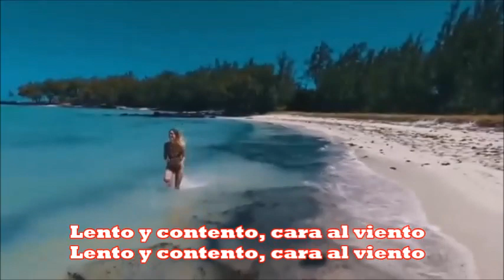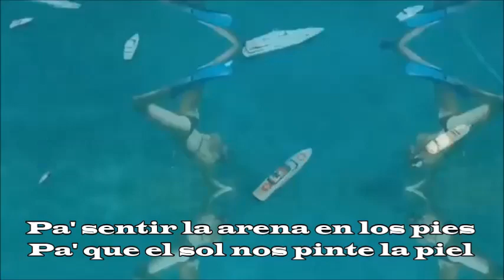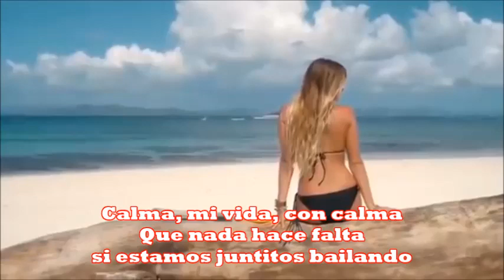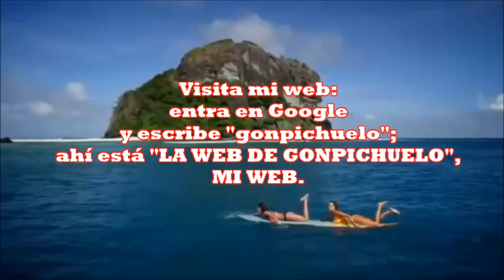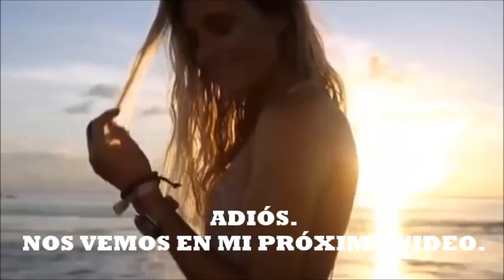"Calma" Pedro Capó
No es muy bueno el poema, pero cantado y con esas imágenes cobra vida. Comenten por favor.
La imágenes pertenecen todas a Summevr Special Sunset Mix 2018 - Best Of Deep House Sessions Music 2018 Chill Out Mix by Drop G.
Te dejo la letra de la canción de Pedro Capó:
Cuatro abrazos y un café
Apenas me desperté
Y al mirarte recordé
Que ya todo lo encontré
Tu mano en mi mano
De todo escapamos
Juntos ver el sol caer
Vamos pa' la playa
Pa' curarte el alma
Cierra la pantalla
Abre la medalla
Todo el mar Caribe
Viendo tu cintura
Tú le coqueteas
Tú eres buscabulla

Lento y contento, cara al viento

Pa' sentir la arena en los pies
Pa' que el sol nos pinte la piel
Pa' jugar como niños, darnos cariño
Como la primera vez que te miré
Yo supe que estaría a tus pies
Desde que se tocaron
Tu mano y mi mano
De todo escapamos
Cierra la pantalla
Abre la medalla
Viendo tu cintura
Tú le coqueteas
Tú eres buscabulla
Cierra la pantalla
Abre la medalla
Viendo tu cintura
Tú le coqueteas
Tú eres buscabulla

Calma, mi vida, con calma
Que nada hace falta si estamos juntitos andando
Que nada hace falta si estamos juntitos bailando